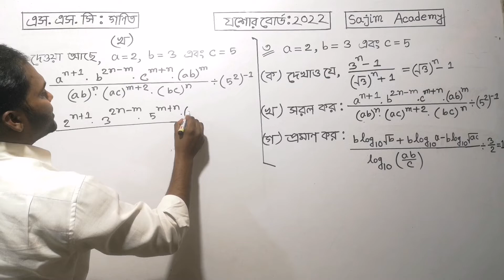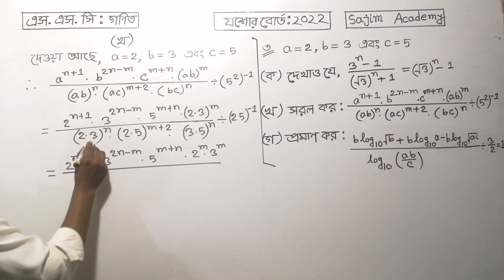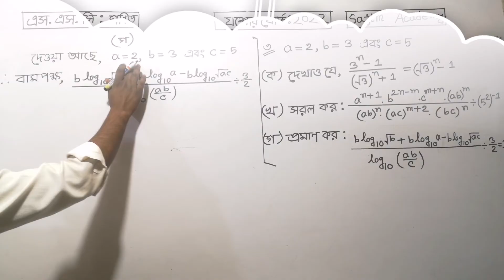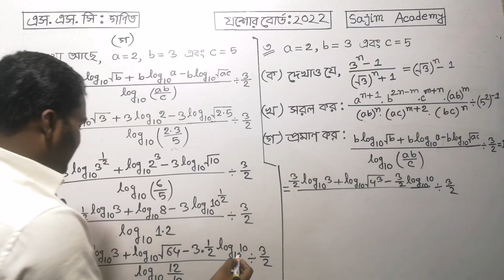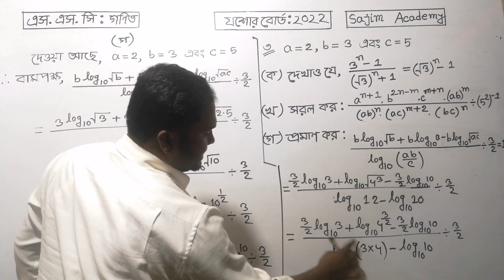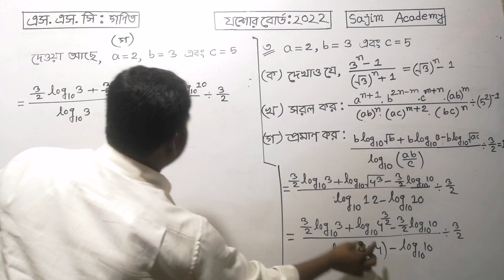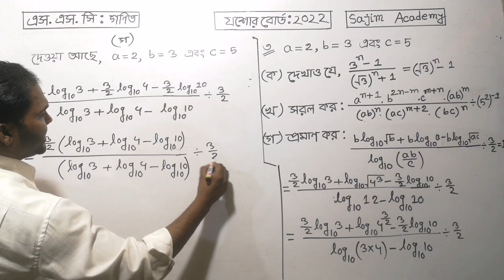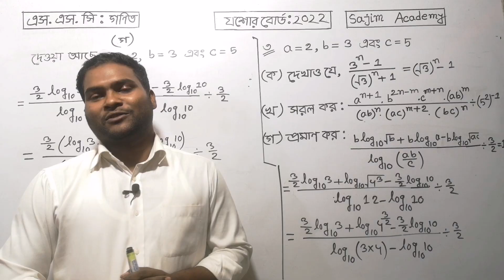এসএসসি গণিত যশোর বোর্ড ২০২২।।Jessore board 2022 ssc exam math question।। ‍Sajim Academy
এই ভিডিওটিতে যশোর বোর্ড ২০২২ সালে এসএসসি গণিত বিষয়ে প্রশ্নে সূচক ও লগারিদম অধ্যায় ৪ থেকে যে সৃজনশীল প্রশ্নটি এসেছিল তা খুব সহজে আলোচনা করা হয়েছে।নবম দশম শ্রেণিতে তোমরা যারা রয়েছ তারা এই ভিডিওটি দেখলে বোর্ড পরীক্ষার সৃজনশীল প্রশ্ন খুব সহজে সমাধাণ করতে পারবে। নবম-দশম গণিত যশোর বোর্ড ২০২২ । তোমরা যারা ২০২৩ সালের এসএসসি সাধারণ গণিত প্রস্তুতি নিচ্ছ তারা এই ভিডিওটি দেখতে পার। তোমরা যারা ২০২৪ সালে এসএসসি পরীক্ষায় অংশগ্রহণ করবে তারাও এই লেকচারটি দেখলে খুবই উপকৃত হবে। ।নবম ও দশম শ্রেণির ছাত্র ছাত্রীরা তোমরা এই ভিডিওটি দেখলে সূচক ও লগারিদম সম্পর্কিত সৃজনশীল প্রশ্ন সমাধান করার সহজ টেকনিক জানতে পারবে। নবম-দশম গণিত সূচক ও লগারিদম অধ্যায় ৪। সূচক ও লগারিদম অধ্যায় ৪ সম্পর্কে স্পষ্ট ধারণা পাবে । সাজিম একাডেমি তোমাদের পাশে থেকে তোমাদেরকে পড়াশোনার বিষয়ে সব ধরনের সহযোগিতা করবে।এই চ্যানেলে এসএসসি পদার্থবিজ্ঞান, এসএসসি রসায়ন, এসএসসি উচ্চতর গণিতের বিভিন্ন সমস্যা সমাধান করে থাকে।বোর্ড পরীক্ষায় যেসকল প্রশ্ন আসে সেগুলোর উত্তর দেওয়া হয়ে থাকে।এই রকম ভিডিও পেতে এই চ্যানেলটি সাবস্ক্রাইব করে রাখ।
ধন্যবাদ সবাইকে।
In this video, Jessore Board 2022 SSC Maths questions from Chapter 4, Exponents and Logarithms have been discussed very easily. Those of you who are in 9th and 10th class can easily solve board exam creative questions by watching this video. 9th-10th Mathematics Jessore Board 2022. Those of you who are preparing for SSC General Maths 2023 can watch this video. Those of you who will participate in the SSC exam in 2024 will also benefit greatly from watching this lecture. 9th and 10th class students, if you watch this video, you will know easy techniques to solve creative questions related to exponents and logarithms. 9th-10th Mathematics Exponents and Logarithms Chapter 4 Chapter 4 will have a clear understanding of exponents and logarithms. Sajim Academy will support you in all aspects of your studies. In this channel SSC Physics, SSC Chemistry, SSC Higher Mathematics are solved. All the questions asked in board exams are answered. .